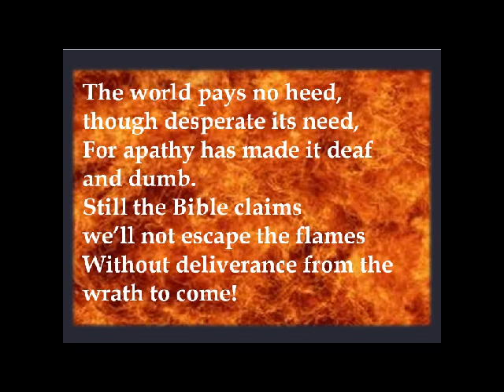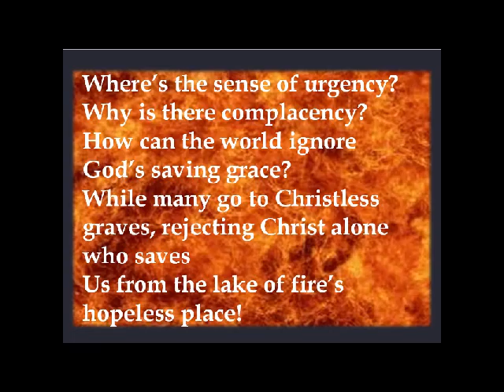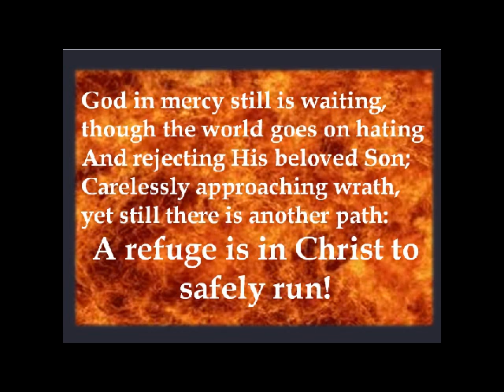Fire!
Fire! - "And others save with fear, pulling them out of the fire" (Jude 23).